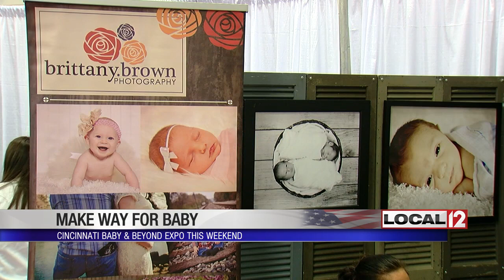Cincinnati Baby & Beyond Expo lands at the Sharonville Convention Center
SHARONVILLE, Ohio (WKRC) - One of the biggest baby events of its kind is coming to the Sharonville Convention Center September 15 - 16. .

TriHealth is hosting the Cincinnati Baby & Beyond Expo at the Sharonville Convention Center.

The event is a chance for parents and expectant moms to get ideas and help.

Doctor Betsy Leroy and Cincinnati Magazine's Ivy Bayer joined Sheila Gray and Good Morning Cincinnati to talk about the event.